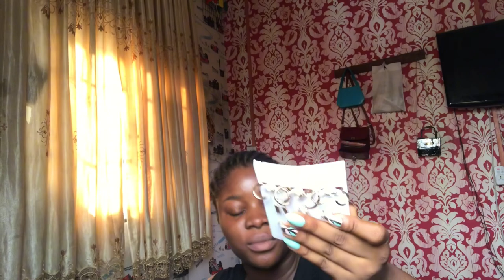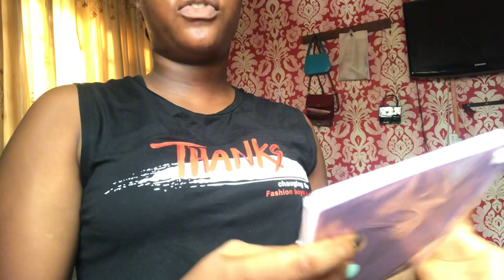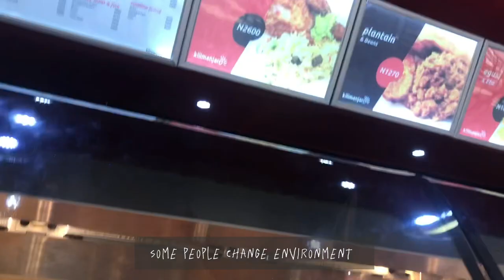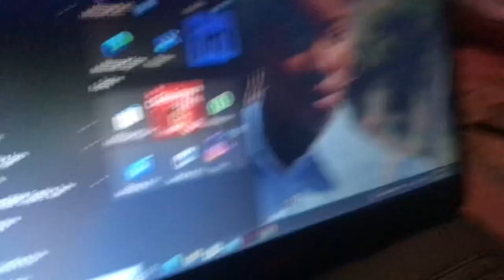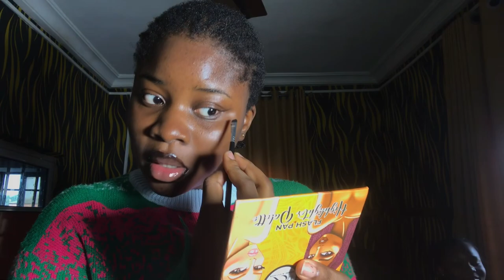First days of December 2023☁️💕: Outings, GRWM, mini haul…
2 Nephi 28 vs 30

Hey guys…
It’s you girl May N and welcome back to channel

I’m doing my first ever Vlogmas….  FIRST DAYS OF DECEMBER 2023….Yeppp❤️🥹🫶🏾
So merry Christmas in addy 🎄🌲🌸
I might continue this Vlogmas because it’s really so nice…

Quick reminder:
Everyone is beautiful 😍 and enjoy Christmas with anything you can afford… 🌸🎄💕

Sub goals:
0- 50
50 - 100
100-500
500-1k?

Sub count
653

ABOUT MOI
* Age: 16
* Ethnicity: Nigeria 🇳🇬
* Done with secondary school
* Hobbies: Dancing,singing & helping people get better ❤️‍🩹
* Future doctor 👩‍⚕️